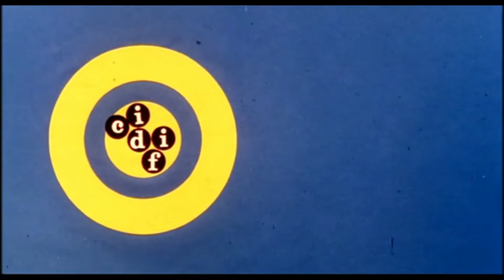SIGLA INIZIALE ANCHE GLI ANGELI MANGIANO FAGIOLI 1973 AMAZON PRIME VIDEO HD ITA FULL HD